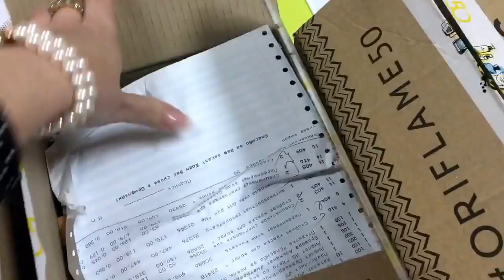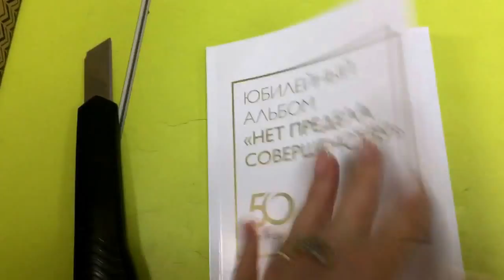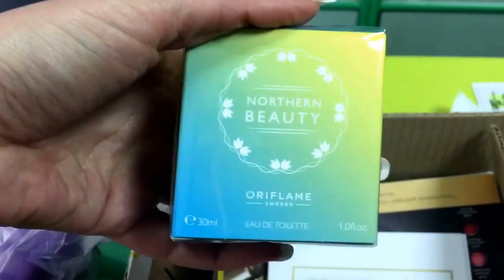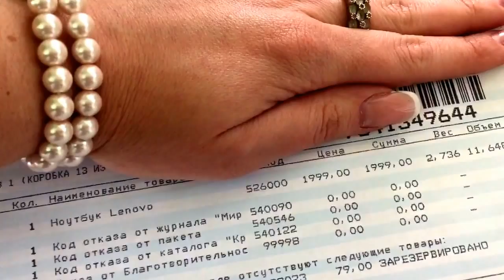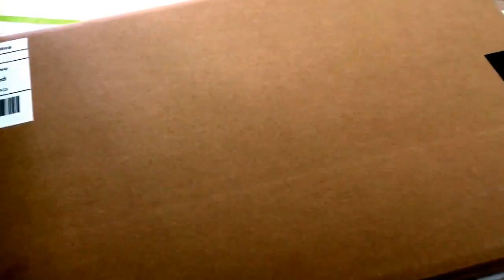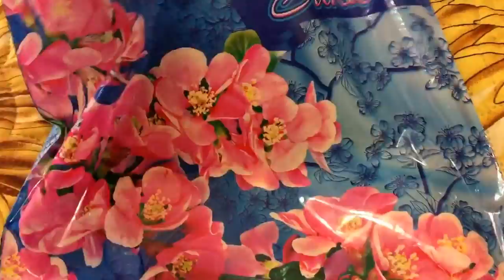VLOG. ОФИС ОРИФЛЕИМ ПОЛУЧАЮ ЗАКАЗ| АУТФИТ | ПРИКОЛЫ | АНЕКДОТ 7.06.2017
Педыдущее видео:
Меня можно найти
VKontakte: